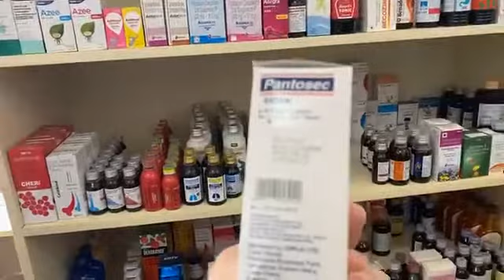. medicine shop opened at bangla sahib gurudwara on the basis of no profit no loss